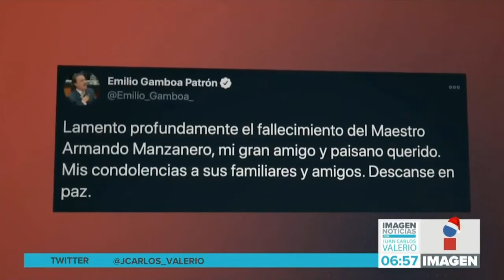Armando Manzanero || Noticias con Janeth León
Cuando parecía que Armando Manzanero había superado el COVID-19, su cuerpo padeció los efectos de la enfermedad y partió de este mundo. Descanse en paz.